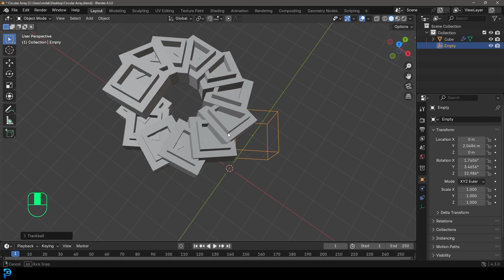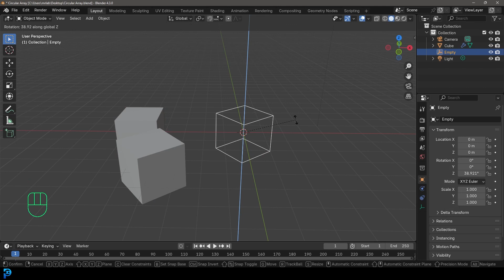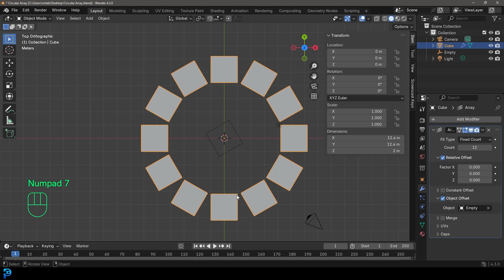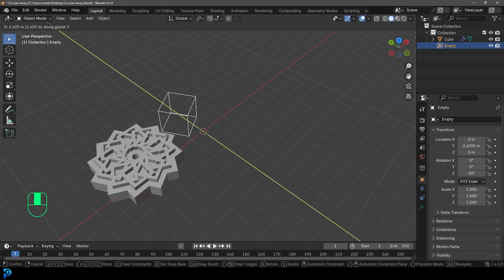Make Circular Arrays | Blender Tutorial - Beginners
Learn how to setup a circular array in Blender 4.3 using object offset